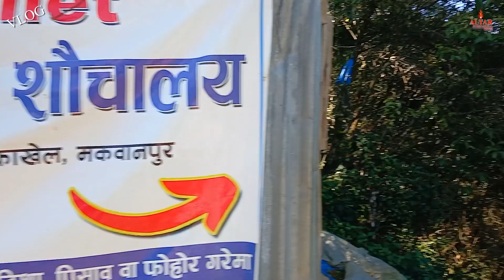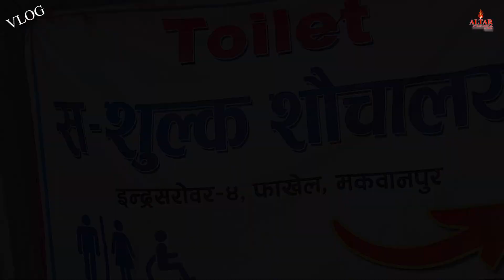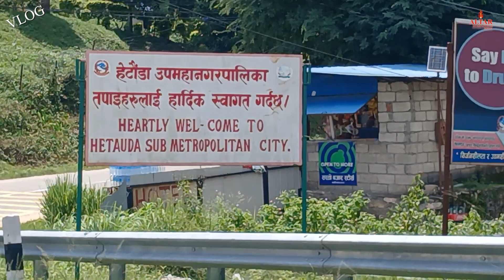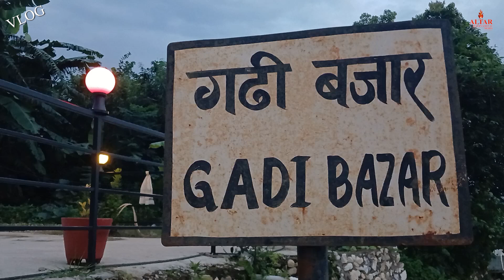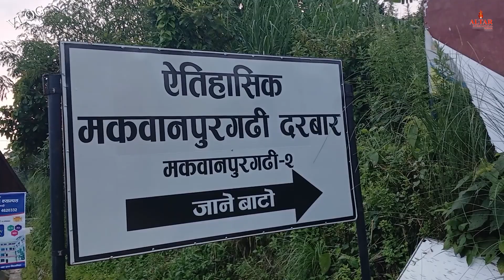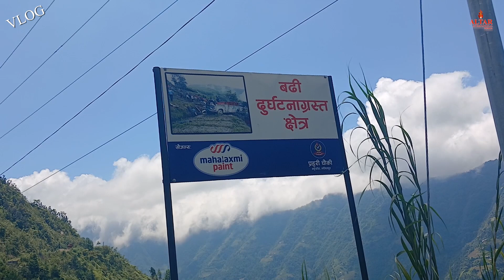Makawanpur VLOG//AJ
It's a Media that make all kind of music videos, Documentaries, Short social awareness Movies, entertainment music and programs. we organize fashion shows, events and photo shoot also. We do audio recording and video in our professional Studio for all kinds of music and video's.